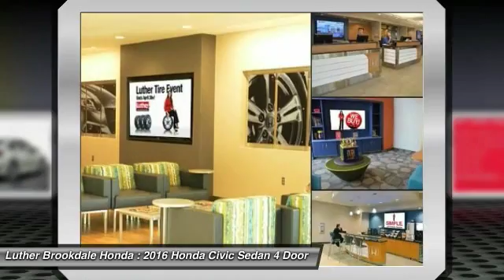2016 Honda Civic Sedan Brooklyn Center,Maple Grove,Plymouth,Minneapolis 161147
2016 Honda Civic Sedan LX

IPod/MP3 Input, CD Player, Back-Up Camera, Bluetooth. LX trim, Lunar Silver Metallic exterior and Black interior. CLICK NOW! KEY FEATURES INCLUDE: iPod/MP3 Input, CD Player, Bluetooth, Back-Up Camera. LX with Lunar Silver Metallic exterior and Black interior features a 4 Cylinder Engine with 158 HP at 6500 RPM*. MORE ABOUT US: Brookdale Honda has moved across Brooklyn Blvd. to our incredible new facility. You will find Minnesota's largest selection of Pre-Owned Honda's and well as the full line up of new Honda's. Need financing? We have a variety of financing terms available. Please confirm the accuracy of the included equipment by calling us prior to purchase.